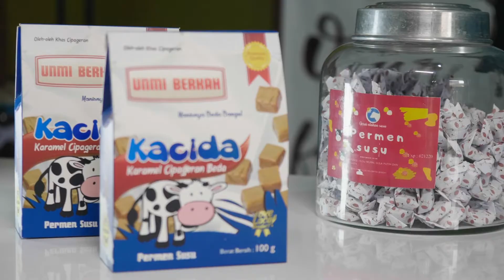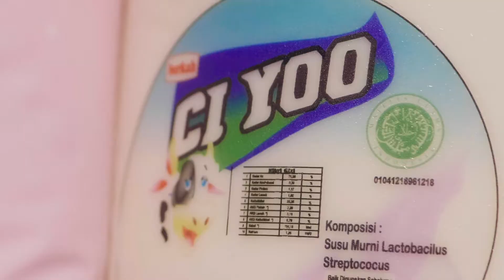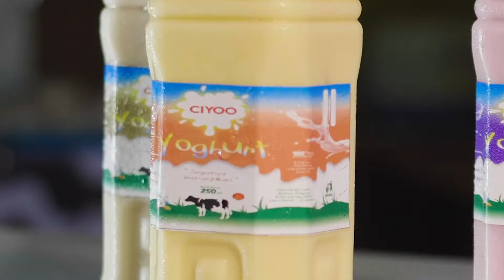Peternak Milenial - Energi Susu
Hallo

Belakangan ini pengembangan usaha peternakan yang berorientasi bisnis mulai bermunculan. Rina Rosdianawati, seorang wirausaha muda salah satunya yang sukses di bidang peternakan dalam mengelola peternakan sapi perah dan produk olahannya.

Adalah Rina Rosdianawati, peternak milenial kota cimahi yang kini sukses menjadikan hasil susu perah menjadi produk olahan yang beragam dan berdaya saing.

Kisah kesuksesannya menjadi seorang Wirausaha bermula dari keprihatinannya terhadap harga susu di peternak Kota Cimahi yang dirasakan sangat rendah, yaitu sekitar Rp4.500-RP4.700. Harga tersebut dinilai belum dapat menutupi harga pakan sapi perah.

Namun, ia perlahan berhasil mengubah itu semua dan menggagas berdirinya Kelompok Peternak Sapi Perah dan Kelompok Olahan Susu yang berada dalam satu wadah, yakni Sentra Susu Cipageran yang berada di Kelurahan Cipageran, Kecamatan Cimahi Utara Kota Cimahi.

Kini berbagai macam varian produk olahan pangan telah berhasil diproduksi, antara lain susu pasteurisasi, yogurt, permen karamel serta kerupuk susu.

Untuk selengkapnya, yukk simak video berikut ini sobat, semoga bermanfaat..